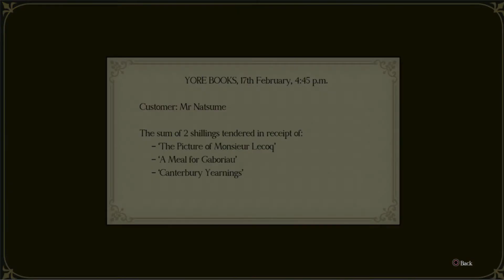DarkDives: Let's Play The Great Ace Attorney Chronicles - Episode 37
Hey, everyone!  Welcome to episode 37 of my The Great Ace Attorney Chronicles LP. Way too many young girl voices in this game XD

Dark